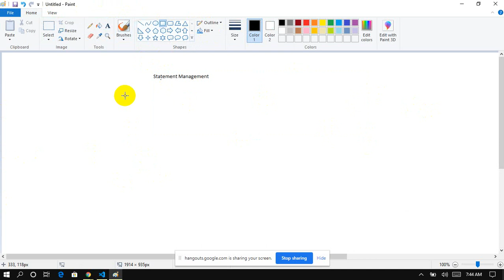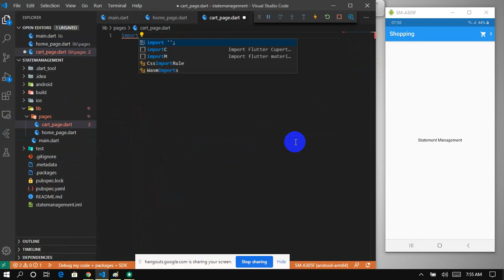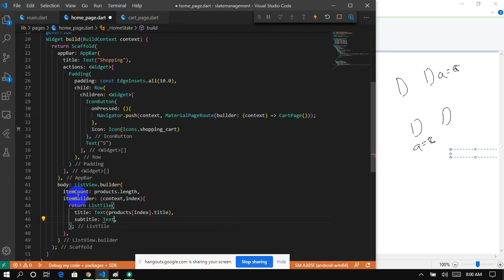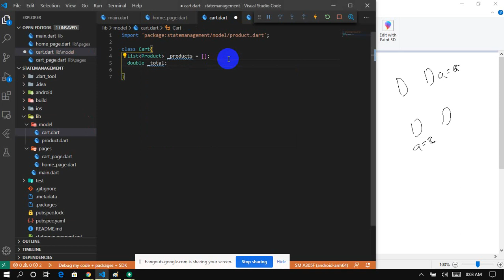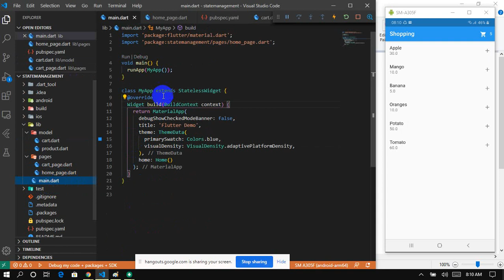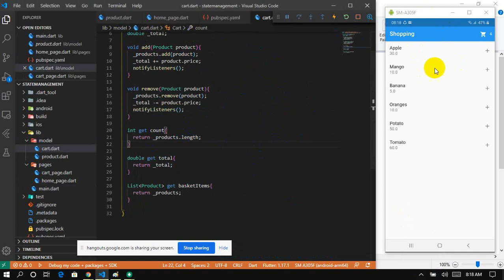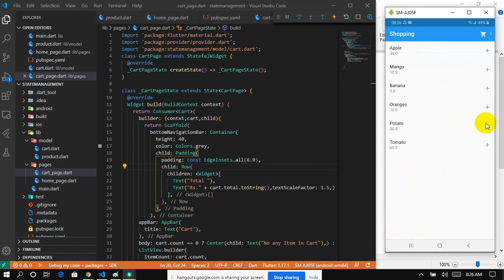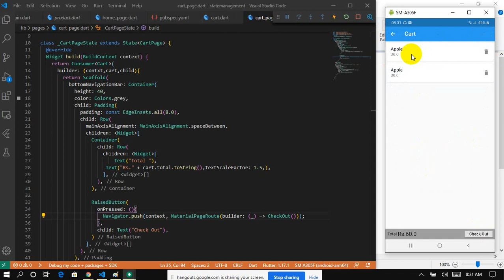Learn Flutter in Nepali | State Management with Provider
in this video you will learn about state management in flutter with provider